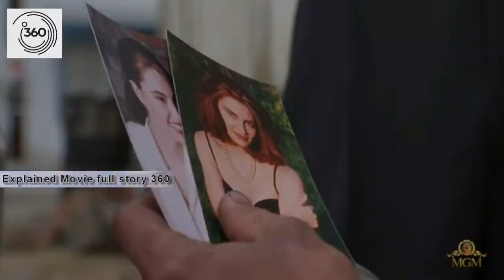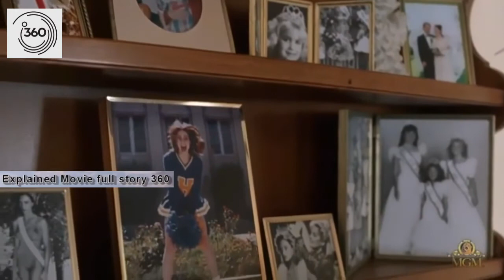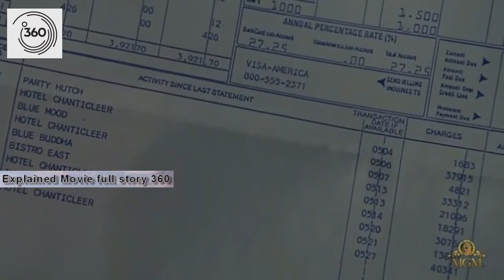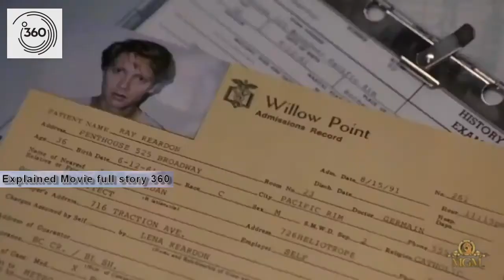Dream Lover {1993} Hollywood Movie Story Explain In Hindi Stories Explained Kahaniya